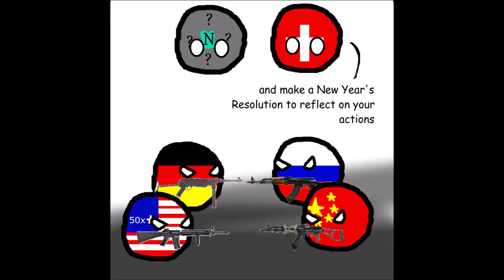Happy 2018-2019 New Years from Neutral Ball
This was made in less than 3 hours, so forgive it's quality of making.

But Happy New Years my guys!